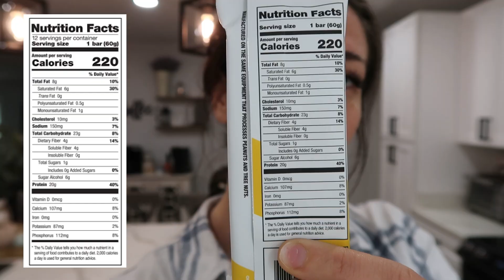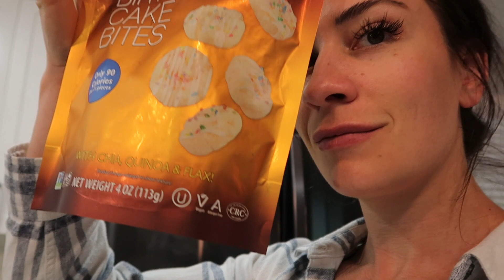Full Day of Eating | OFF Season & Preparing for Future Pregnancy | Changing Seasons | Episode 3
I am super excited to have you guys here and bring you along my journey! If you are new here, WELCOME!

My "Changing Seasons" series will give you an inside look to my long OFF season! Training hard, eating right (focusing on how food affects me mentally & physically), and... Baby preparation!

Angel Competition Bikinis code ANNMARIE to save $

Looking to lose weight without sacrificing the foods you love, your social life, or your happiness?! Visit inneralphachallenge.com today to jumpstart your health and fitness journey and lose your first 10lbs! You will receive;
21-Days of Step By Step Nutrition Coaching
21-Days of Done From Anywhere Workouts
21-Days of Daily Mindset and Weight Loss Coaching
21-Days of Hand Holding Accountability
Over 100 Fun & Healthy Recipes
What are you waiting for? today!